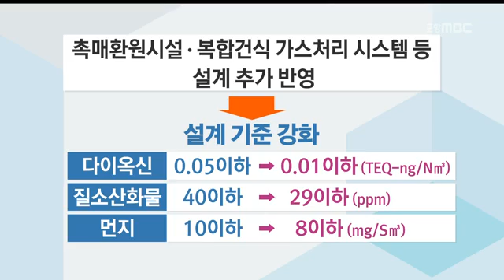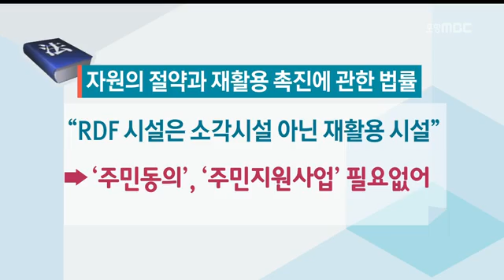[포항MBC뉴스]RDF 곧 착공.. 주민 반발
RDF 곧 착공.. 주민 반발